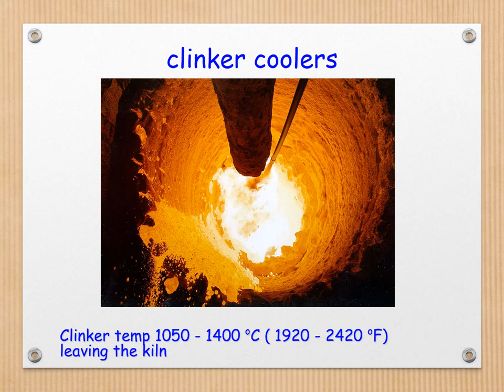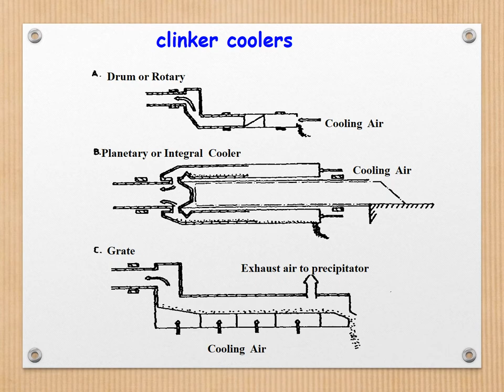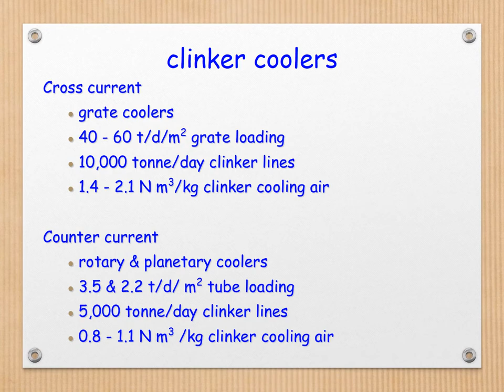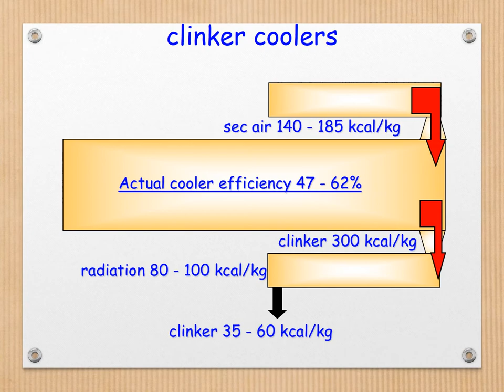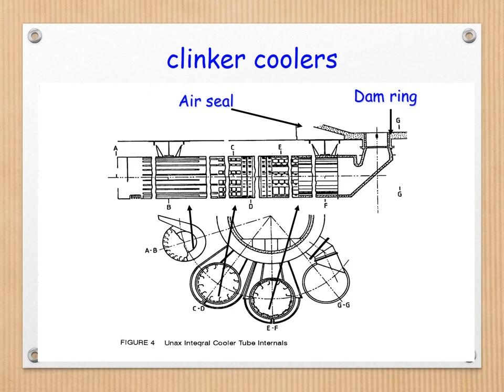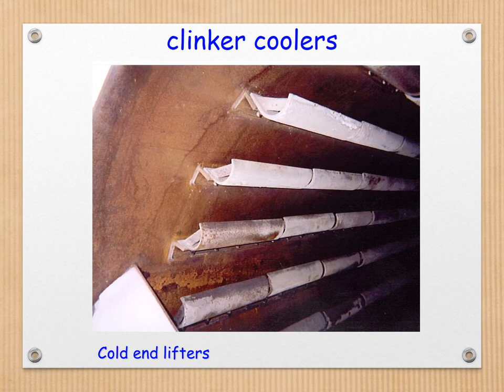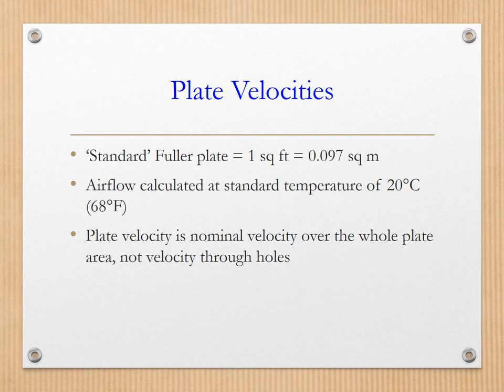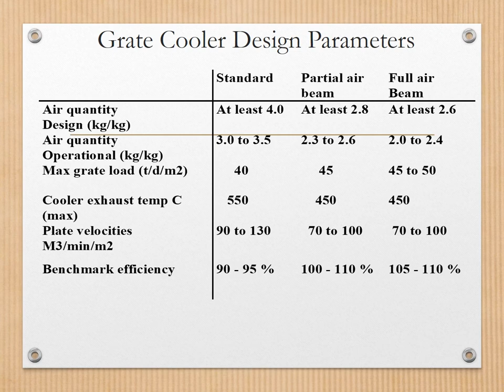Clinker Coolers Introduction at Cement Industry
See more Information from Blogger

Clinker cooling is achieved by passing air streams through the grates. Due to an oscillatory movement, the grates cause the  flow and the spreading of the solid material. The thickness of the bed depends on the speed of the grates as well as on the mass rate of clinker  in  the  kiln  outlet.  Consequently  a  heat exchange is  performed between clinker  and air.  A part of the hot air volume is introduced inside kiln as secondary  air  and  used  for  the  fuel  combustion, while the  rest is  evacuated towards the  de-dusting filter characterized as exhaust air. Efficiency of the cooler  includes  two  operations:
(i)  The  heat recuperation from the clinker entering to the cooler,
(ii) the cooling of the clinker. A fast cooling, i.e. a low  clinker  temperature  in  the  installation  outlet, contributes to an increase of the product quality